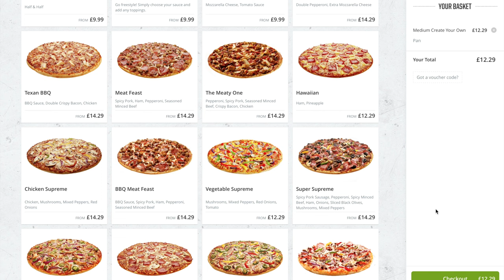Pizza Hut gone wrong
How not to order the right pizza!